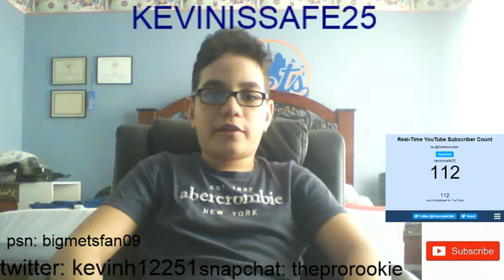NEW LAYOUT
oof